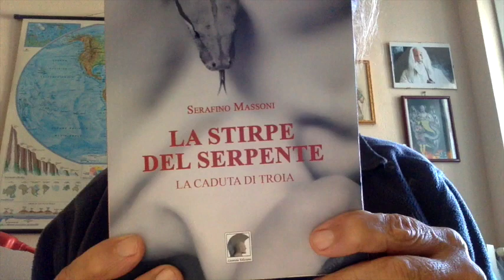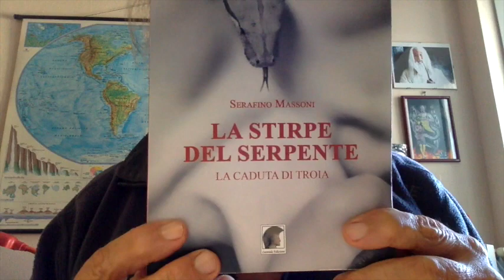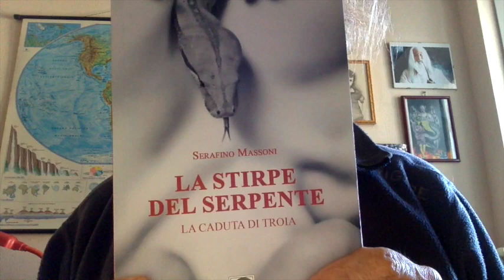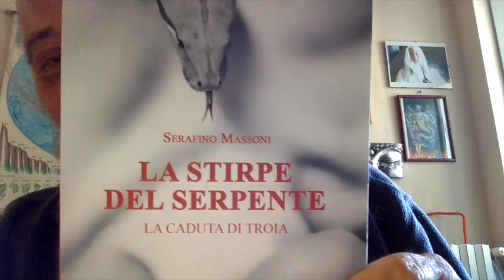COVID 19 Dalla Via della Seta alla Terapia Di Bella & Domenico Biscardi